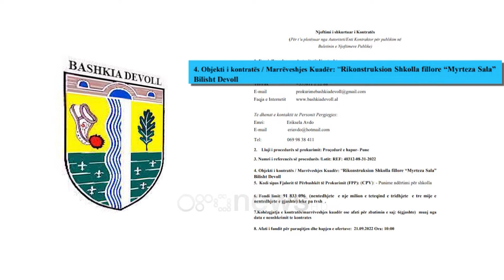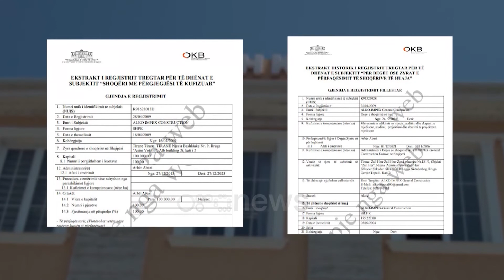Bashkia Devoll jep 790 mijë € pa garë për rikonstruksionin e shkollës, aplikon vetëm një kompani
Rikonstruksioni i shkollës “Myrteza Sala” në Bilisht do të kushtojë 790 mijë euro, ndërsa Bashkia e Devollit fituesin e tenderit e ka shpallur pa konkurim. Tenderët pa konkurim vijojnë të jetë një metodë e zakonshme për institucionet e pushtetit vendor. Këtë herë është Bashkia e Devollit, e cila së fundmi ka hapur një tender për rikonstruksionin e shkollës fillore “Myrteza Sala” në Bilisht dhe procedura është bërë pa garë. Në prokurimin me vlerë 91 milionë lekë ose rreth 790 mijë euro, ka marrë pjesë vetëm një kompani e cila përbëhet nga bashkimi i operatorëve ALKO-IMPEX General Construction dhe ALKO IMPEX CONSTRUCTION, e cila automatikisht është shpallur fituese, pasi autoriteti që ka hapur tenderin nuk ka vërejtur problem në kriteret e paraqitura. Megjithse procedura është zhvilluar pa konkurim, dukshëm vihet re se shuma e kërkuar nga kompania për realizimin e punimeve ka qenë sa 99% të vlerës së tenderit.

Punimet për rikonstruksionin e shkollës do të duhet të përfundojnë brenda 6 muajve që nga nënshkrimi i kontratës.

Edhe në verifikimet e kryera nga Open Data, kjo procedurë është vlerësuar me flamur të kuq me arsyen e mungesës së konkurrencës.

Dy kompanitë fituese mesa duket janë të preferuarat e bashkive në procedurat publike, pasi pak javë më parë me të njëjtën procedurë fituan tenderin prej 5.5 miliardë lekësh në Bashkinë e Kavajës.

Edhe pse garojnë si bashkime operatorësh, subjektet menaxhohen nga i njëjti person që është Arbër Abazi, i cili rezulton pronar tek njëra dhe administrator tek tjetra.